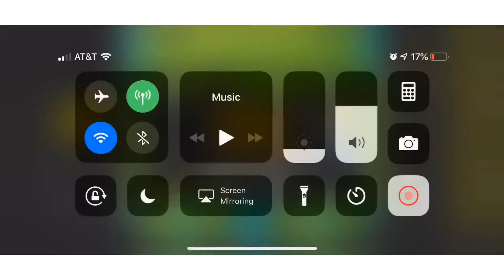The Nightmare - By Jax - Geometry Dash 2.11